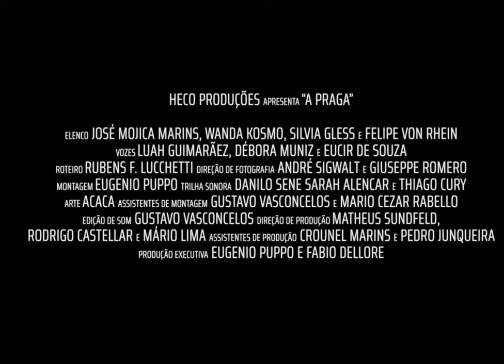A Praga (The Curse) | José Mojica Marins | Trailer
Trailer do média-metragem "A Praga" (The Curse), de José Mojica Marins, filme de 1980 até agora inédito.

Trailer of "The Curse", by José Mojica Marins, a 1980 movie unrelease untill now.